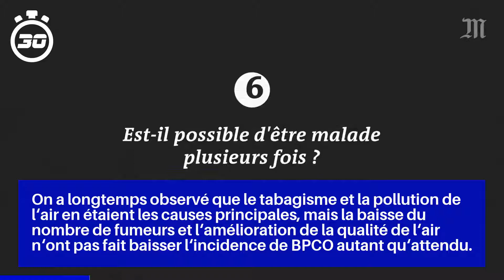Une étude explique pourquoi une maladie respiratoire chronique atteint aussi les non-fumeurs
On a longtemps observé que le tabagisme et la pollution de l'air en étaient les causes principales, mais la baisse du nombre de fumeurs et l'amélioration de la qualité de l'air n'ont pas fait baisser l'incidence de BPCO autant qu'attendu.

Quant à ceux qui fumaient depuis des décennies sans avoir jamais développé la maladie, "ils avaient des voies aériennes bien plus larges qu'attendu, par rapport à la taille de leurs poumons".

"Cela suggère que ces gens-là, qui ont des voies aériennes plus larges, ont une réserve pour résister aux effets néfastes du tabac", poursuit le médecin.

L'espoir est de comprendre les causes fondamentales, pour intervenir dès l'enfance -- des spécialistes font le parallèle avec le rachitisme, commun jusqu'au 20e siècle quand on a compris que la vitamine D et le calcium étaient indispensables au développement osseux.

A plus court terme, ces nouveaux travaux soulignent que la bronchopneumopathie chronique obstructive recouvre plusieurs réalités médicales, avec des traitements qui marchent plus ou moins bien selon les causes.